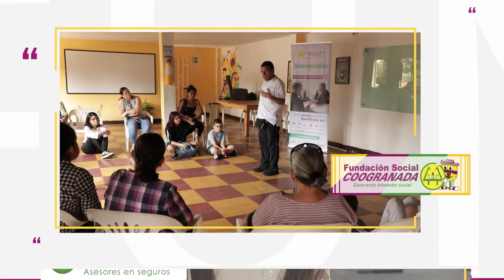Proyectos para vivir | Visión Solidaria | Red Coogranada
Programa 212. Proyectos para vivir | Visión Solidaria

Producción Ejecutiva: Grupo Coogranada
Producción y Realización: Promedios Audiovisuales y Casa 5 Studio
Música Original: Musicombiando
Colombia
2021